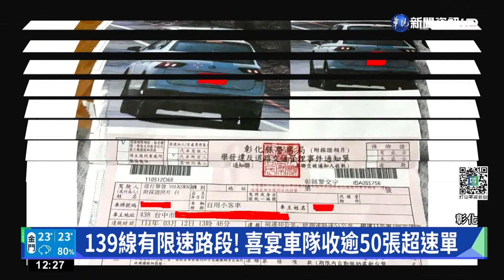突然限速40! 喜宴親友團收逾50張超速單｜華視新聞 20220512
彰化139縣道有一段長達4公里的路段，速限40公里，不少外地車輛超速受罰，日前有親友團到附近牧場吃喜酒，結果吃完喜酒開車離開時超速挨罰，而這些車一字排開，都是進口名車，甚至有市價上千萬的超跑，罰單從1600元到2400元不等，粗估親友團至少被開單50件，荷包大失血，其中一名吳姓駕駛表示，這裡的速限突然降低，而且樹木太多，根本不容易發現測速警告牌，不過警方表示，地面也有噴上速限標示，駕駛應該不至於沒看到。